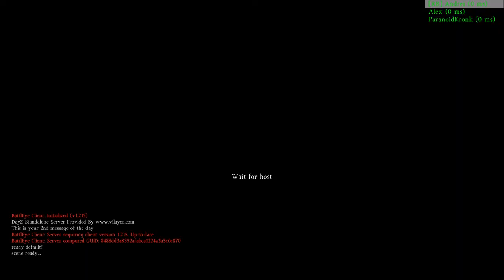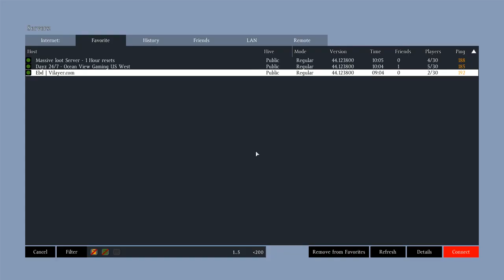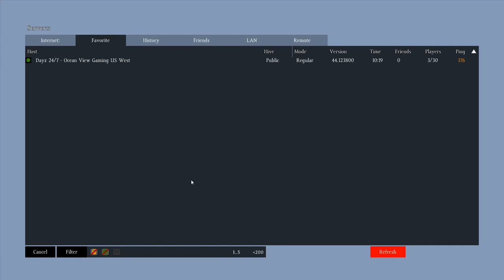DayZ Romania Ep 62